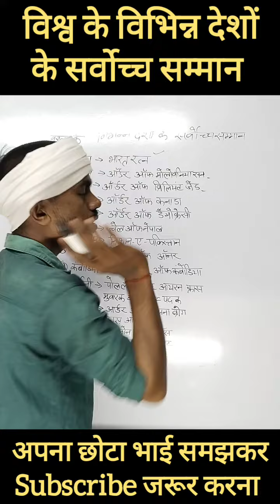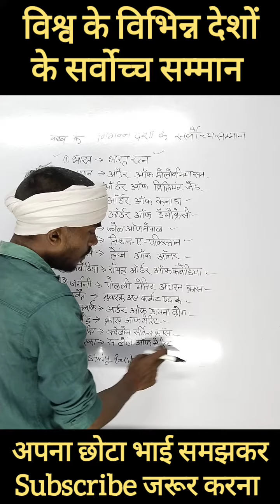विभिन्न देशों के सर्वोच्च सम्मान (Highest honours of different countries)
विभिन्न देशों के सर्वोच्च सम्मान highest honors of various countries

✍ विश्व के प्रमुख देश और उनके सर्वोच्च सम्मान।

☞ अर्जेंटीना - द ऑर्डर ऑफ सॉन मार्टिन

☞ कंबोडिया - रॉयल आर्डर ऑफ़ कंबोडिया

☞ इंडोनेशिया - स्टार ऑफ़ रिपब्लिक ऑफ़ इंडोनेशिया (विटंग रिपब्लिक इंडोनेशिया)

☞ कुवैत - मुबारक अल कबीर पदक

☞ कनाडा - आर्डर ऑफ़ कनाडा

☞ जर्मनी - पोल ली मेरिट आयरन क्रॉस

☞ चीन - आर्डर ऑफ़ ब्रिलियंट जेड

☞ जापान - ऑर्डर ऑफ मोलोवनिया सन

☞ टर्की - आर्डर ऑफ़ डेमोक्रेसी

☞ डेनमार्क - आर्डर ऑफ़ डायना ब्रोग

☞ निकारागुआ - ऑगस्टो सीज़र सन्दिनो आईर

☞ नीदरलैंड्स - आर्डर ऑफ़ द नीदरलैंड्स लायन

☞ नेपाल - ज्वेल ऑफ़ नेपाल (मैन पदवी)

☞ नॉर्वे - आर्डर ऑफ़ स्ट ओलवे

☞ न्यूजीलैंड - द आर्डर ऑफ़ न्यूजीलैंड

☞ पाकिस्तान - निशान-ए-पाकिस्तान

☞ पोलैंड - क्रॉस ऑफ़ मेरिट

☞ फिलीपींस - क्वेजोन सर्विस क्रॉस

☞ फ्रांस - लेंज ऑफ ऑनर

☞ बांग्लादेश - बांग्लादेश स्वाधीनता सम्मानोना  (बांग्लादेश फ्रीडम ऑनर)

☞ भारत - भारत रत्न

☞ भूटान - आईर ऑफ़ ग्रेट विक्ट्री ऑफ़ थुगेर ड्रैगन

☞ मंगोलिया - बेस्ट वर्कर

☞ यूनाइटेड किंगडम - आर्डर ऑफ़ मेरिट

☞ रूस - आर्डर ऑफ़ सेंट एंडू द अपोस्टल

☞ वियतनाम - द ऑर्डर ऑफ द गोल्डेन स्टार

☞ श्री लंका - प्राइड ऑफ़ श्री लंका  (श्री लनकभिमन्य)

☞ संयुक्त राज्य अमेरिका - स लेंज ऑफ मेरिट

☞ सऊदी अरब - शाह अब्दुल अजीज पदक

☞ स्पेन - आर्डर ऑफ़ इदबेल्ला द कैथोलिक

☞ फिलिस्तीन - अँड कॉलर

☞ हंगरी - द आर्डर ऑफ़ बैनर